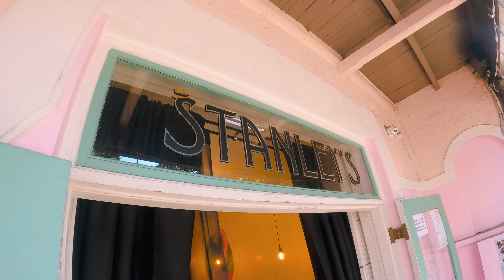Since 1987 - Chill House Mix - Live @ Deeper Rhythms at Stanley's on Stanley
Sunday afternoon live set from Deeper Rhythms at Stanley's on Stanley. Hot weather, cold drinks, sunny courtyard and beautiful people.
Thanks to Darcy Doogan for inviting me.